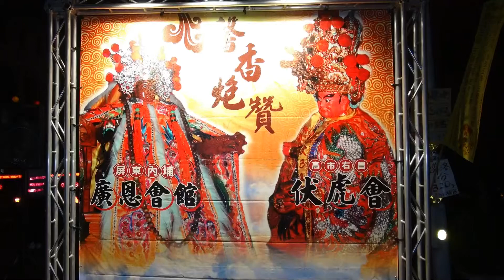屏東麟洛~王爺奶奶文化季~平安繞境~04廣恩會館.伏虎會炮贊中聯會